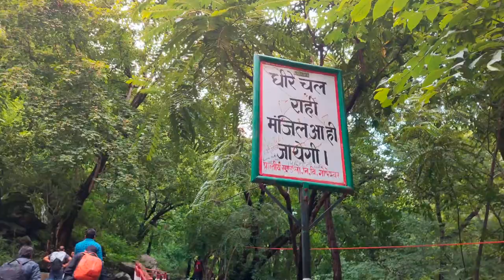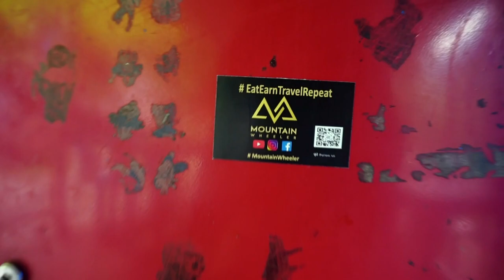HOW TO REACH DELHI TO VALLEY OF FLOWERS NATIONAL PARK? | ep. 01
Delhi to Valley of Flowers National Park, Uttarakhand is a journey of around 15 hours. You can take a bus from Delhi to Chamoli, and then again you will have to change bus to reach Joshimath. At Joshimath, there are several shared taxi/bus options available to reach Govind Ghat. Govindghat is the place from where we start Valley of flowers trekking. Detailed information is on video. Enjoy watching and have a happy and safe journey. :)

Do you want to know how we reached the valley of flower from Delhi?

✔ "My equipment: "

DELHI to VALLEY of FLOWERS Trek | ep. 01
How to reach DELHI to VALLEY of FLOWERS Trek | ep. 01